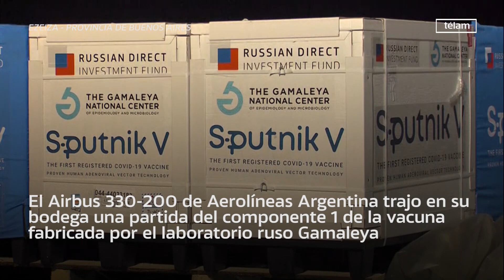Llegó de Moscú otro vuelo con 500 mil vacunas Sputnik V y Argentina ya supera 12 millones de dosis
El decimocuarto vuelo especial de Aerolíneas Argentinas procedente de Moscú llegó esta madrugada al país con 500 mil vacunas Sputnik V y con este embarque se superan las 12 millones de dosis recibidas desde el inicio de la pandemia. El Airbus 330-200, matrícula LV-GIF, aterrizó en el aeropuerto internacional de Ezeiza con una partida del componente 1 de la vacuna fabricada por el laboratorio Gamaleya y son este nuevo cargamento, la Argentina recibió un total de 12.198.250 dosis para implementar el Plan Estratégico para la Vacunación contra la Covid-19.